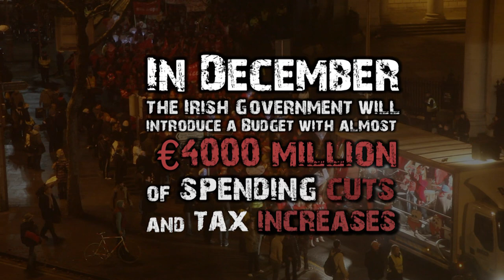Spectacle of Defiance and Hope 3rd Dec 2011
The Spectacle of Defiance and Hope is a broadly based alliance of Community Organisations from Dublin and beyond. In 2010 a large number of groups came together to protest and challenge the programme of cuts that were imposed on the youth and community sector and draw attention to the savage economic injustices that were taking place in Ireland. The Spectacle is for an Ireland of true equality in the conditions of people's lives. In December of 2010 we organised the powerful and provocative Spectacle of Defiance and Hope event in which community organisations from all over Dublin participated.